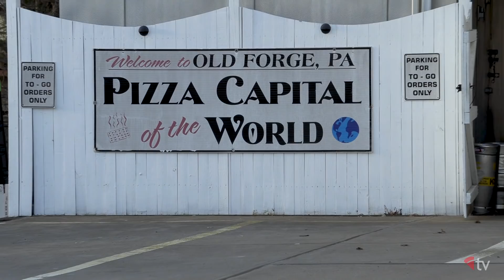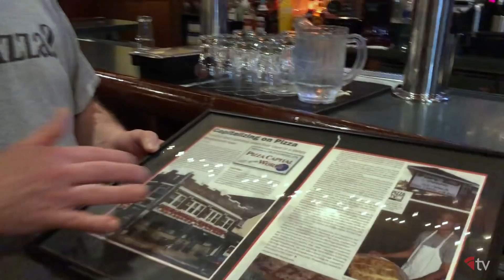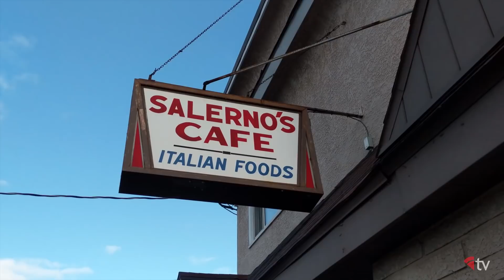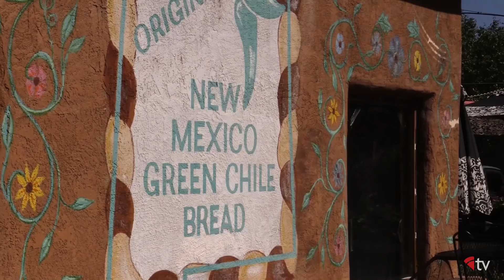Pizza Roots & Routes: Old Forge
We're seeking pizza styles across the country, follow our team to Old Forge, PA for this unique and cheesy pie's story.